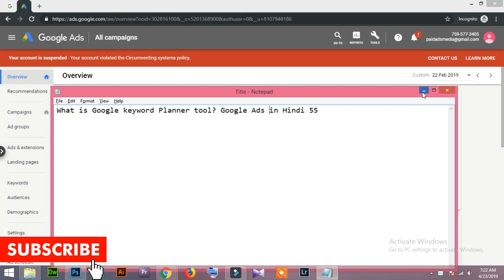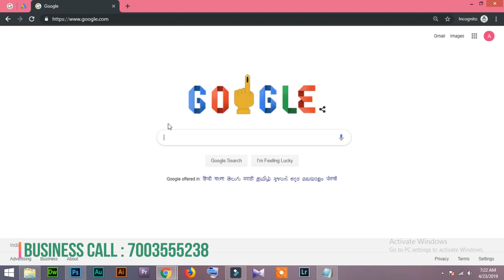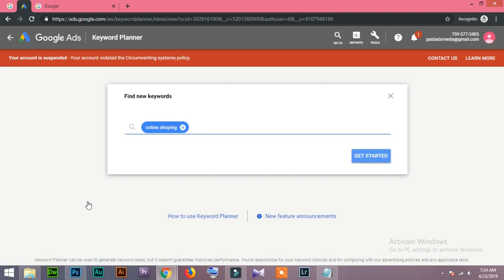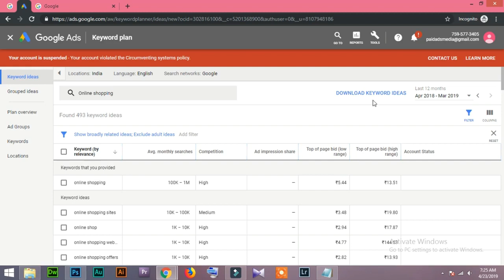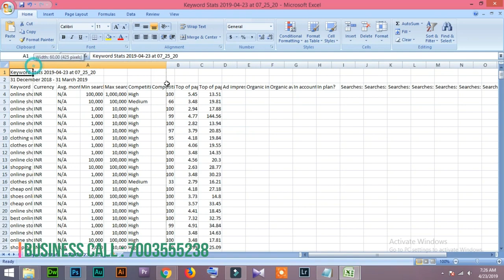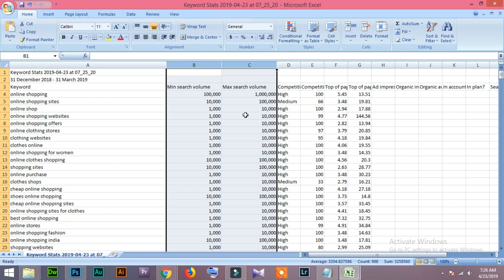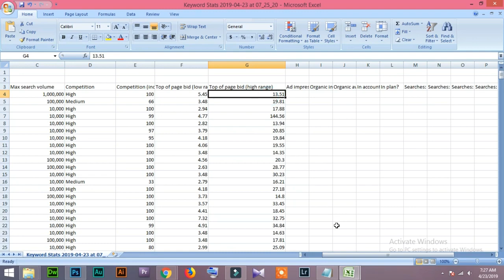55 What is Google keyword Planner Tool Google Ads in Hindi/Urdu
What is Google keyword Planner Tool Google Ads in Hindi/Urdu